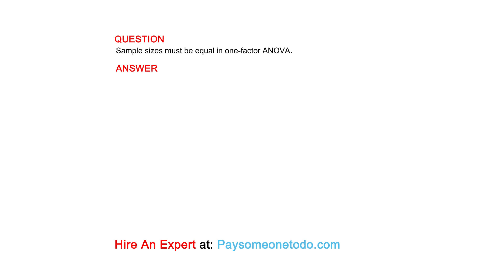Sample sizes must be equal in one-factor ANOVA.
QUESTION